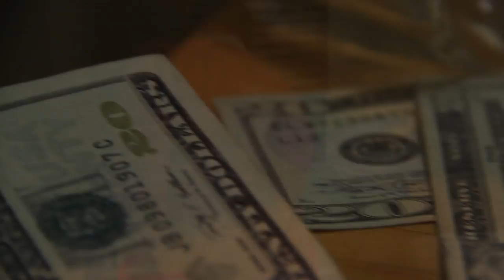amnesia trailer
coming soon